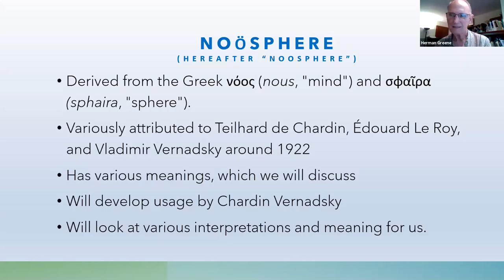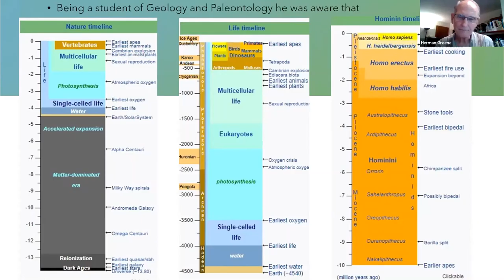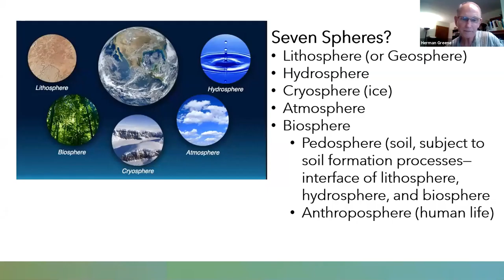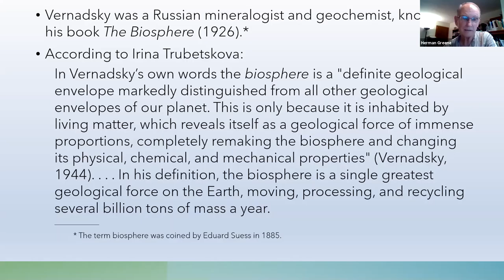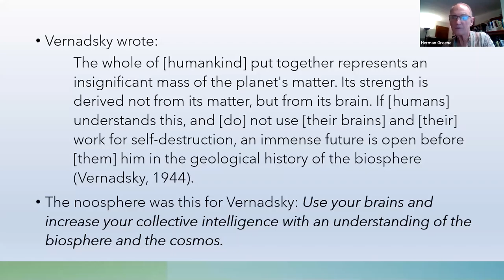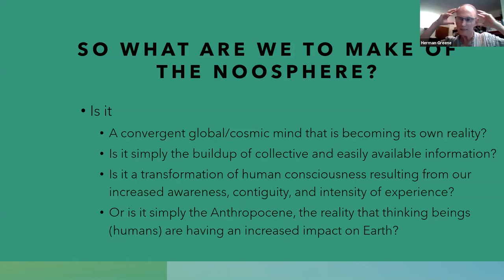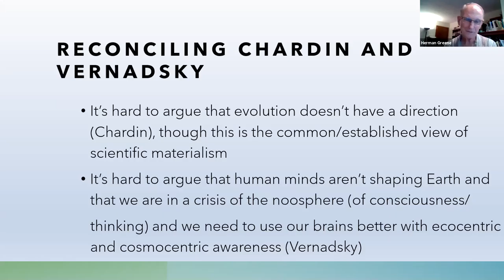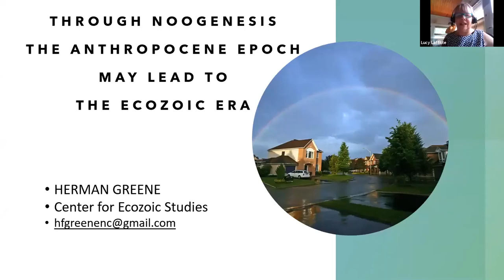Being A Good Ancestor - Herman Greene